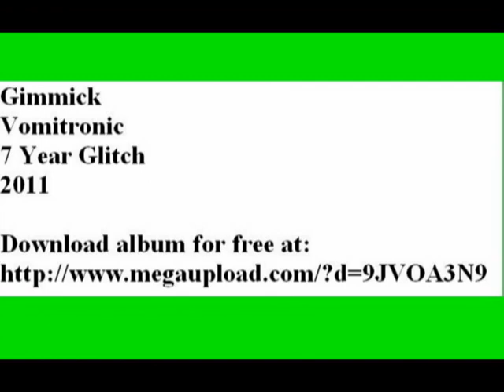Vomitronic - Gimmick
Industrial-synthcrunk band Vomitronic's 16th album promises to be the most intense and whacked-out steaming pile of electronic music since their 15th album!